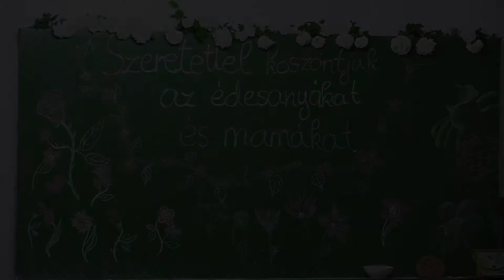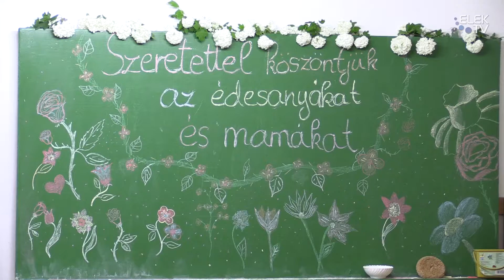ANYÁK NAPJA, FELSŐ TAGOZAT 2017.